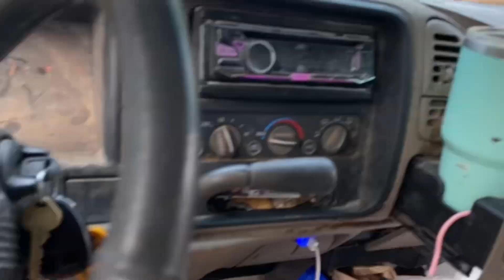I went to a yard thale